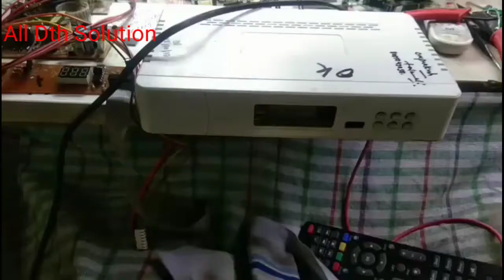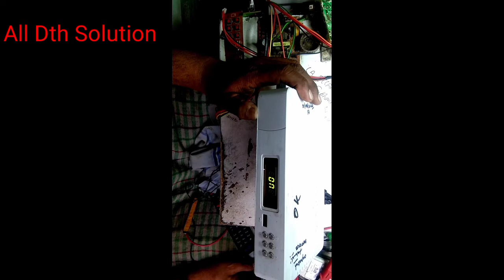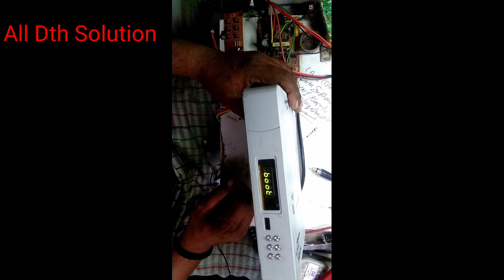HD set top box ko kaise theek kare | Mpeg4 set top box theek kare|Hd box on show panel kaise thik kr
MPEG set top box ko module se ok kare,
Minto mai set top box theek kare
mpeg4set top box
power supply module
set top box repair
set top box card reair
dd free dish set top box
free dish card repair

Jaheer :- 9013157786